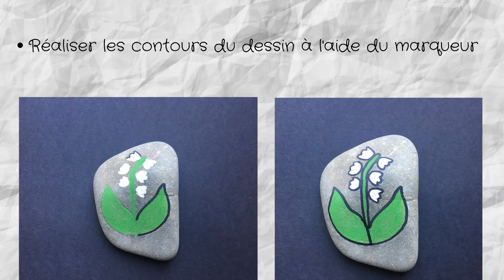Ô Montmercredy, le Montmercredy at home - 1er mai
Vos animatrices, Pauline et Nolwenn vous proposent la réalisation d'un galet peint pour le 1er mai.
Vous êtes prêts? Attention c'est à vous ! N'hésitez à pas à nous partager vos réalisations